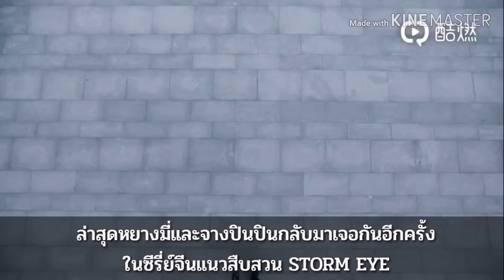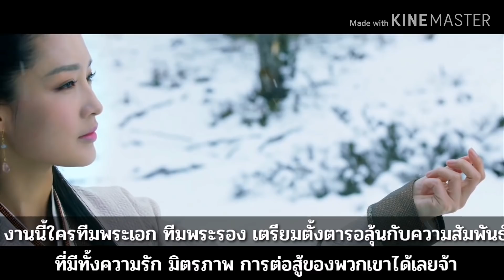10 ซีรี่ย์จีนรอออนแอร์ ผู้ชมดูทีเซอร์วนไป ตั้งตารอเมื่อไหร่จะมา!!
พาส่อง 10 ซีรี่ย์จีนรอออนแอร์ ที่ปล่อยทีเซอร์มาให้ผู้ชมได้วนดูเรียกน้ำย่อยกันหลายรอบ สนุกจนอดใจรอให้ถึงวันออกอากาศแทบไม่ไหว ปักหมุดรอเมื่อไหร่จะมา!! มีเรื่องไหนบ้างมาดูกัน